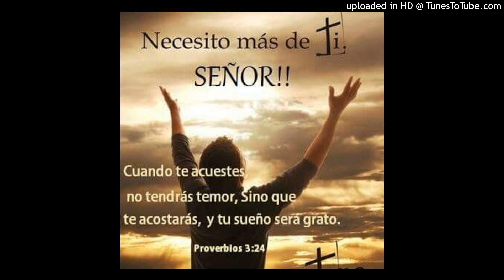Alabanzas de Jubilo - Gustavo Sorto